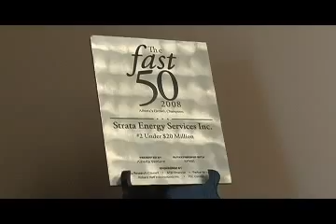STRATA ENERGY 2009